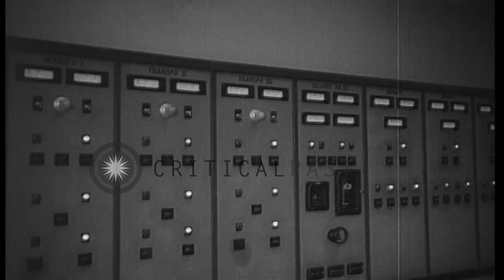Robert Lacoste, French Resident minister of Algeria and entourage visit a glass ...HD Stock Footage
Robert Lacoste, French Resident minister of  Algeria and entourage visit a glass bottle factory in Algeria

Robert Lacoste, French Resident minister of Algeria, and French officers and officials are escorted on a tour of an Algerian glass bottle factory. Lacoste and escorts walk towards, and enter a factory building. They watch as the Algerian workers operate the machinery and equipment and process glass bottles. Mr. Lacoste speaks with some of the workers. He and his group of visitors look at a bottle produced in the plant. Location: Algeria. Date:  1956.

57,000+ broadcast-quality historic clips for immediate download.